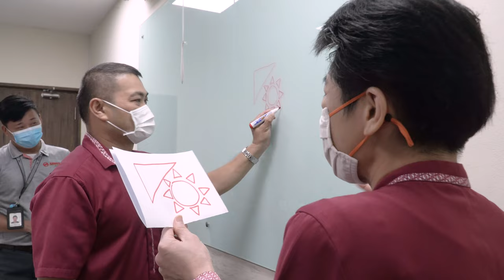Sneak Peek of Woodlands Integrated Transport Hub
Have you been keeping up to date WITH us on the opening of Woodlands Integrated Transport Hub (ITH)? Check out this video to find out some of the key highlights. 🙌